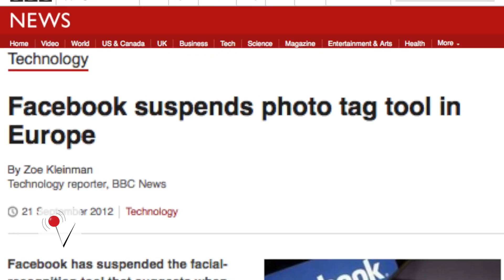Facebook's Photo Tagging Feature Targeted in Lawsuit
Facebook's facing a privacy lawsuit in Illinois over its face tagging technology. The company tried to get the civil suit thrown out, but the judge is allowing the case to move forward.